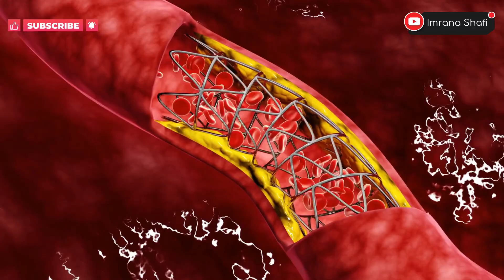Carbon Monoxide Poisoning Kiya Hoti Hai? Urdu/Hindi - Imrana Shafi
Carbon Monoxide Poisoning causes deaths in the Murree ​incident, Pakistan. In this small video, we talked about what is Carbon Monoxide Poisoning and how this Carbon Monoxide Poisoning affects our body,.

Thanks